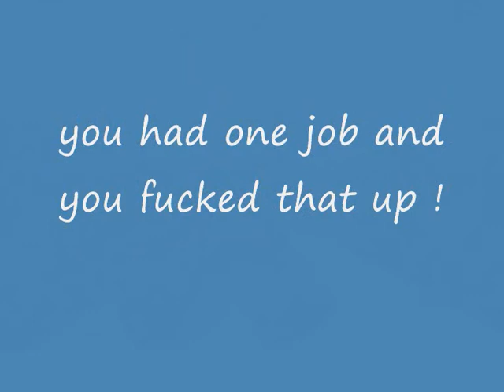mushmouth trumpy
It's VERY simple...just say " The UNITED STATES!"